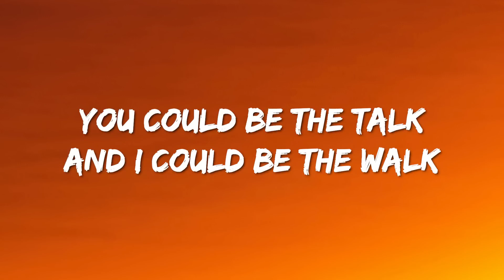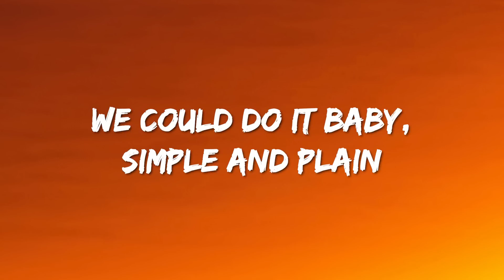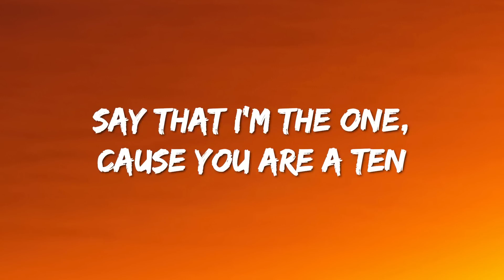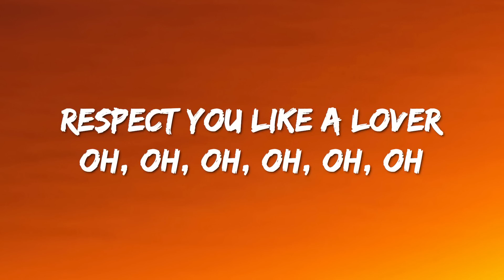Miguel - Sure Thing (sped up) (Lyrics)(1080P_HD)